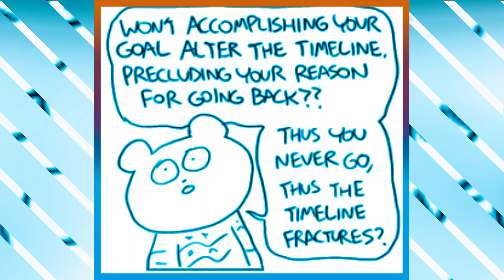Funny animals comic dub Ac Stuart Ep 83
Here you will find today's Memes content that I Originally Edited and Carefully Voiced Over to maximize your Entertainment  .

WOW Comics TV